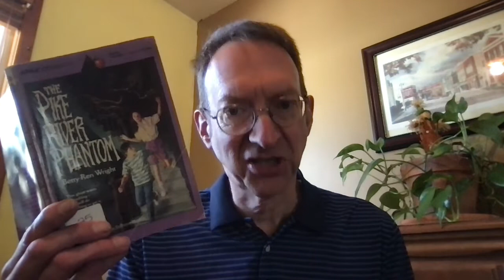The Pike River Phantom 9